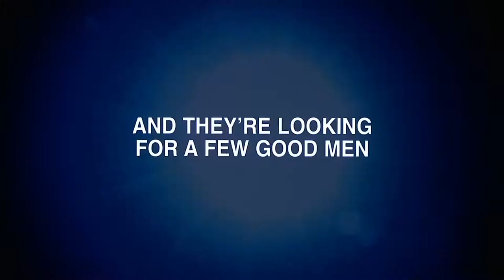Men in Black 1997 Trailer HD | Tommy Lee Jones | Will Smith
A police officer joins a secret organization that polices and monitors extraterrestrial interactions on Earth.

Director: Barry Sonnenfeld
Writers: Lowell Cunningham (comic), Ed Solomon (screen story)
Stars: Tommy Lee Jones, Will Smith, Linda Fiorentino